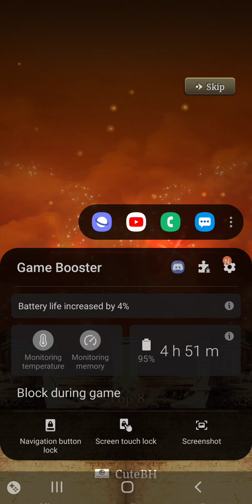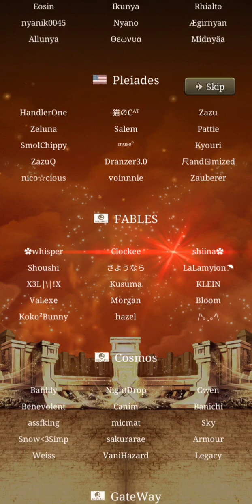SINOALICE Last Sin Colo Results